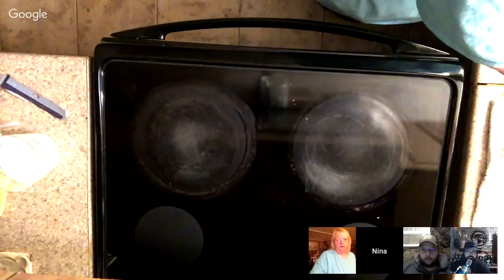Mexican Corn Bread As A Complete Meal? What Is This Craziness You Speak Of?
If you would like a Southern Ark Homestead T shirt, mug, or sticker, here is the link: